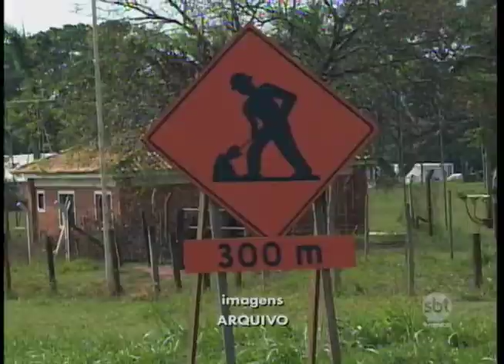Ministério dos Transportes libera mais 14 milhões de reais para obras na BR-153